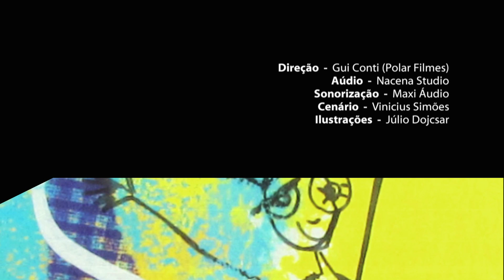Gangorra - "Umbigo" - Rumos Música: Infantil (2011)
O grupo Gangorra apresenta a música "Umbigo" de autoria de Vange Milliet e Paulo Lepetit.

Apresentação gravada dentro do programa Rumos Música 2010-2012, carteira Infantil, em agosto de 2011, no Itaú Cultural, em São Paulo/SP.

Créditos:
Vídeo: Polar Filmes
Áudio: Nacena Studio
Sonorização: Maxi Áudio
Produção: Itaú Cultural
Cenário: Vinícius Simões
Ilustrações: Júlio Dojcsar